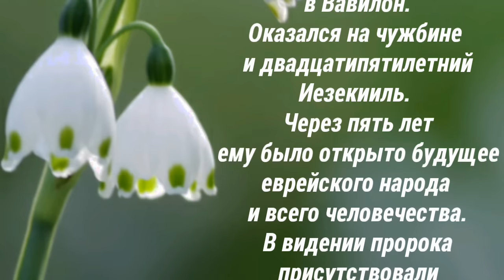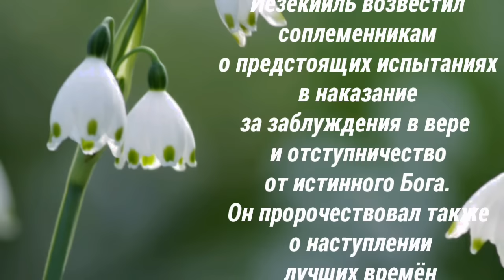Пророк Иезекииль - день памяти 3 августа.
Святой пророк Иезекииль жил в шестом веке до
Рождества Христова. Он происходил из старинного
священнического рода и сам был священником. В
те годы Иерусалим был разграблен войсками
вавилонского царя Навуходоносора. Многие
жители, в том числе и знать, и даже сам царь,
были угнаны в плен, в Вавилон. Оказался на
чужбине и двадцатипятилетний Иезекииль. Через
пять лет ему было открыто будущее еврейского
народа и всего человечества. В видении пророка
присутствовали четыре крылатых животных,
имевших лица человека, льва, тельца и орла.
Иезекииль видел также сияющий престол с
восседающим на нем Сыном Божиим. Пророк от
страха упал на землю, но глас Божий повелел ему
встать и объявил, что Господь посылает его на
проповедь к народу израильскому. Иезекииль
возвестил соплеменникам о предстоящих
испытаниях в наказание за заблуждения в вере и
отступничество от истинного Бога. Он
пророчествовал также о наступлении лучших
времен для своих пленных соотечественников,
предсказывал возвращение и восстановление
Иерусалимского храма. Пророчества Иезекииля
записаны в книге, названной его именем и
включенной в Библию. Пророк Иезекииль выступал
против идолопоклонства. За это один из князей-
язычников приговорил его к казни.